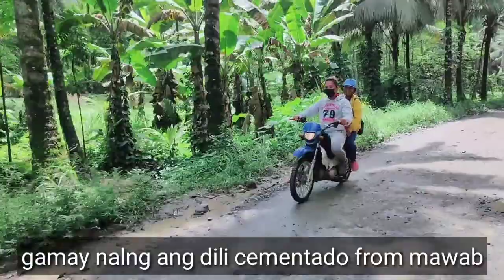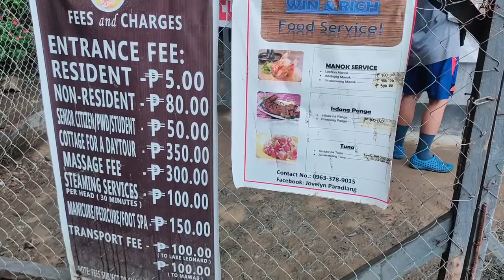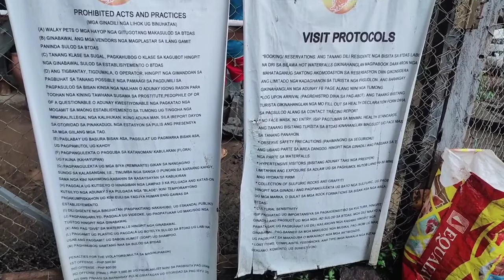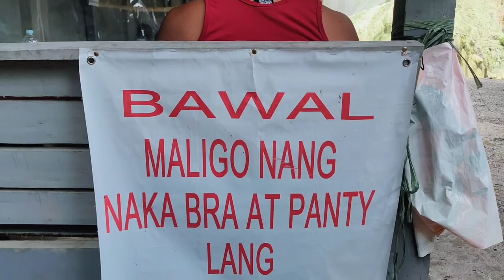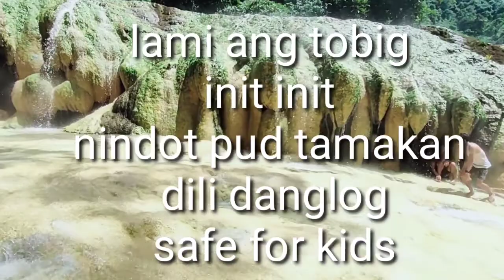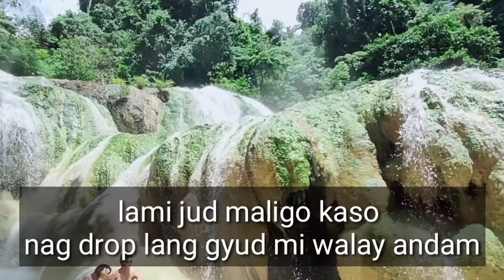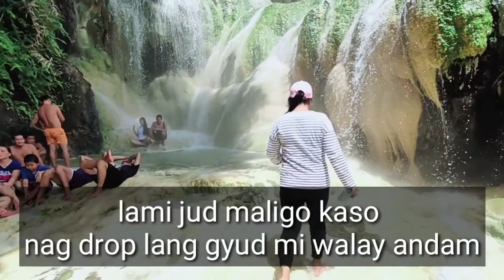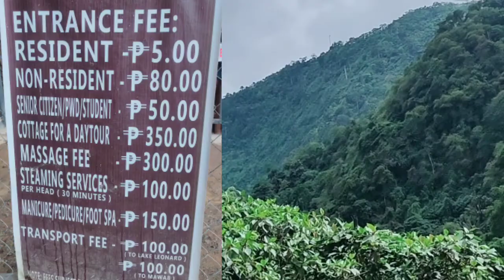BILAWA MAINIT WATER FALLS HOT SPRING MASARA MACO DAVAO DE ORO || SULFURIC SPRING WITH CAVE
Parang paraiso sa ganda.
📌Bilawa Mainit Hot Waterfalls
Brgy. Mainit, Maco, Davao De Oro